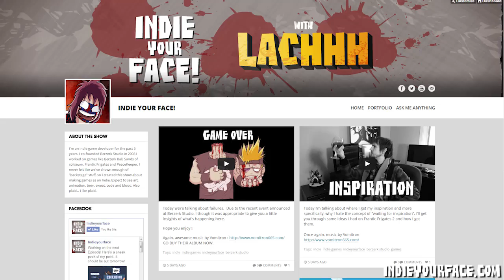Ideas are worthless.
Today, I'm trying to break the myth of ideas.  I believe that the game's quality is measured by how well the game is executed, not how good the idea was.  It's pretty tricky, because people tend to give all the merit to the ideas, but I hope I'll convince you that it's better to focus on execution.